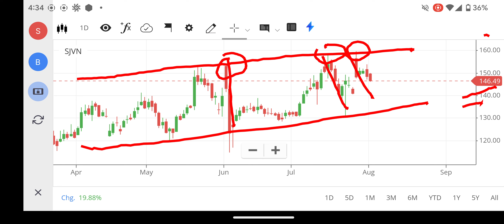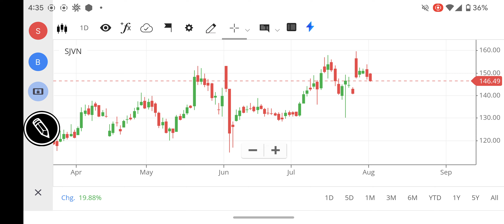SJVN SHARE LATEST NEWS, SJVN SHARE PRICE TARGET, SJVN SHARE ANALYSIS, SJVN SHARE, FOREX, NIFTY 150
sjvn share,
sjvn share today,
sjvn share anil singhvi,
nifty 150
nifty infrastructure
singa nifty
sgx niftylive
idfc bank
pnb online banking
sbi corporate
indusforex
indusind forex
octafx mt4
octafx leverage
octafx deposit
octafx spread
my octafx
copytrade octafx
deriv forex
octafx broker
octafx copytrading
bybit exchange
bnbusdt
copytrade octafx
deriv forex
nse motilaloswal
sharekhan refer and earn
lme nickel
5paisa share price
octafx broker
bybit exchange
bnbusdt
copytrade octafx
deriv forex
nse motilaloswal
lme nickel
5paisa share price
octafx broker
cnbc rates
ishares s&p 500 information technology sector ucits etf
btal stock